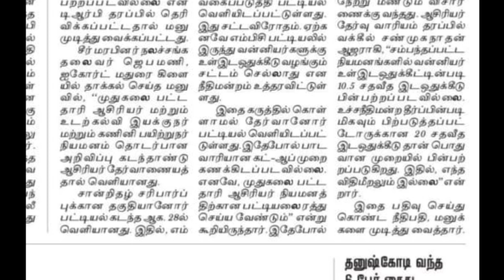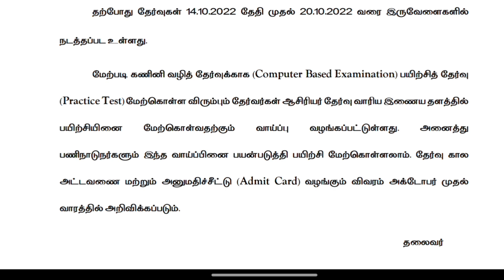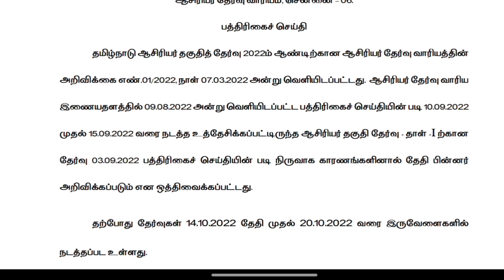TRB & TNTET Latest News | PG TRB Latest News Update|Pg Polytechnic 2022|PGTRB Selection list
' Jobs info tamizha' youtube channel is the NO 1 educational youtube channel in tamilnadu. we provide job updates, career guidance, study materials and many more. subscribe and share our channel with your friends  !
Dear aspirant, we ' Jobs info tamizha' youtube channel will update all government exams notifications, private jobs, arasu velaigal 2022 in tamil.